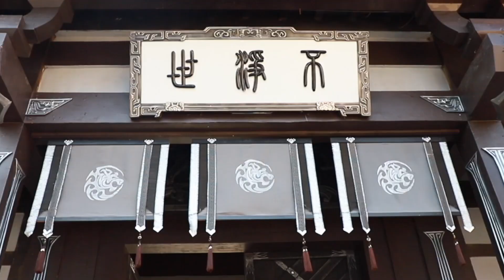The Untamed - Fatal Journey (陳情令之乱魄) | Behind the Scenes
The sound of the harp entangles the soul, the reflection of the sword chasing the shadows.

NEW CHAPTER everyone is looking forward to start!

The Untamed - Fatal Journey ((coming soon))

Starring :  纪李 JiLi WangYiZhou 王翌舟
Special performance: 朱赞锦 ZhuZanjin